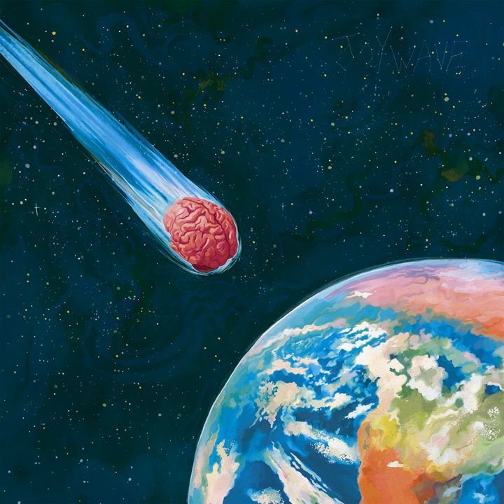Brain Damage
Brain Damage · Joywave

Producer, Studio  Personnel, Engineer, Associated  Performer, Recording  Arranger, Vocals, Programming: Daniel Armbruster
Studio  Personnel, Mixer, Associated  Performer, Programming: Mike Crossey
Studio  Personnel, Asst.  Recording  Engineer: Stephen Sesso
Studio  Personnel, Mastering  Engineer: Joe LaPorta
Studio  Personnel, Engineer: Stephen Roessner
Associated  Performer, Recording  Arranger, Guitar, Alto: Joseph Morinelli
Associated  Performer, Drums: Paul Brenner
Associated  Performer, Violin: Willa Finck
Associated  Performer, Cello: Lars Kirvin
Associated  Performer, Viola: Jeff Newberger
Associated  Performer, Trumpet: Herbert Smith
Composer  Lyricist: Daniel Armbruster
Composer: Paul Brenner
Composer: Joseph Morinelli